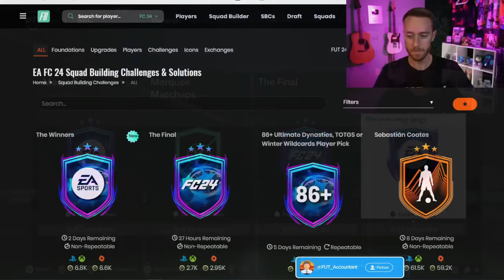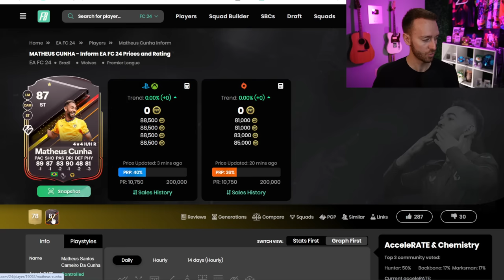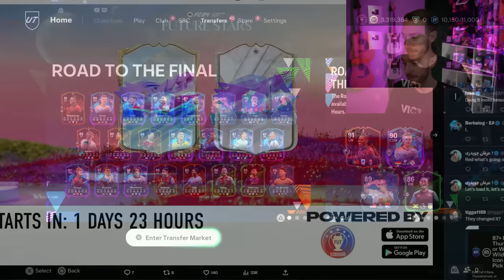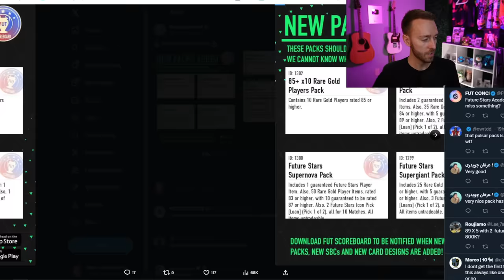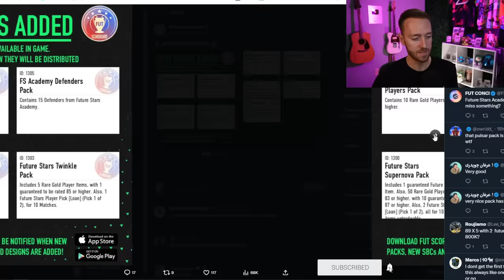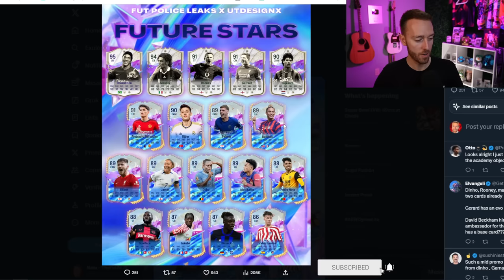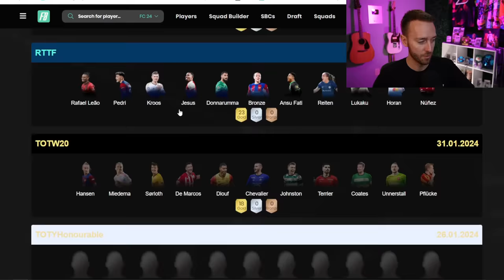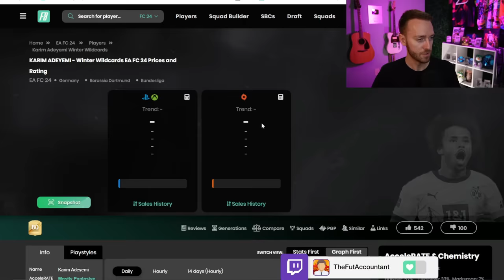Can THIS Save FC 24?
Future Stars always brings some level of hype, because it's DIFFERENT. Can it SAVE FC 24 in it's current state right NOW?